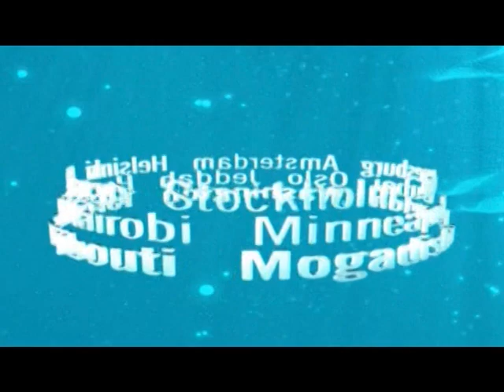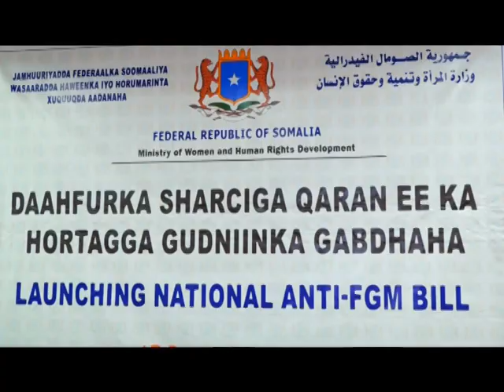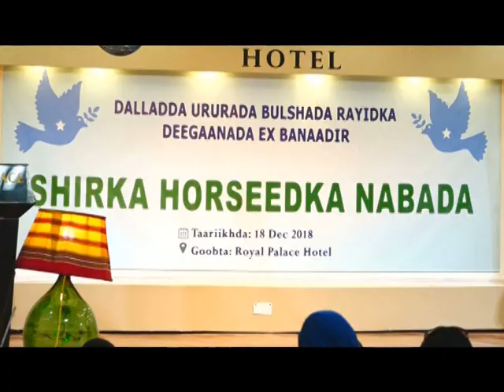WARKA UNIVERSAL 18 12 2018